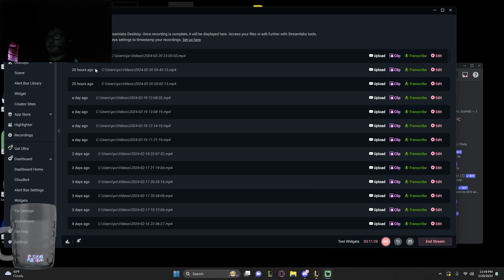tristana +nidalee 2.5 as LEVEL 1 urf